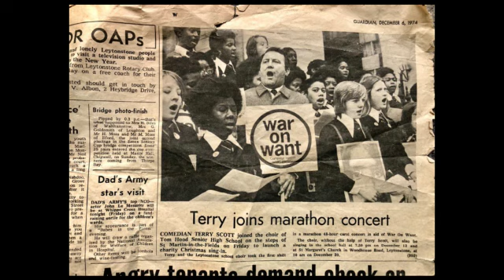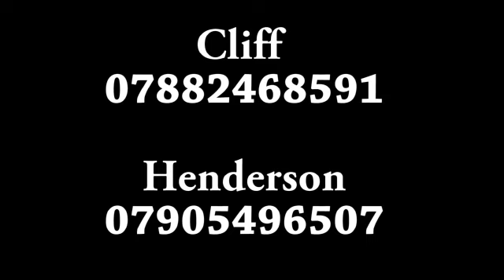Tom Hood & Waltham Forest School Reunion Dinner & Dance 20 August 2022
Booking details see Eventbrite or link below, tickets now going fast.